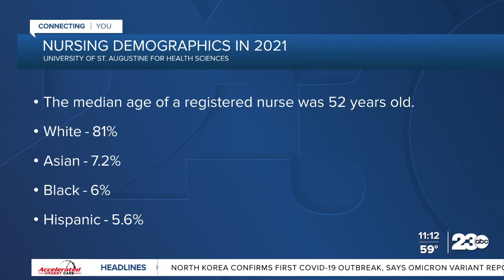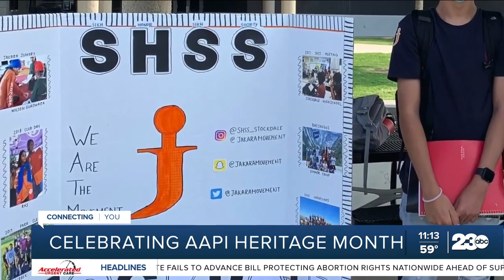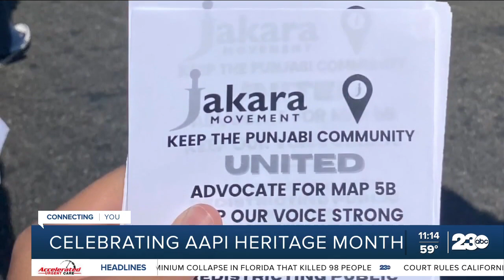23ABC Celebrates AAPI Heritage Month: Jakara Movement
23ABC Celebrates AAPI Heritage Month: Jakara Movement